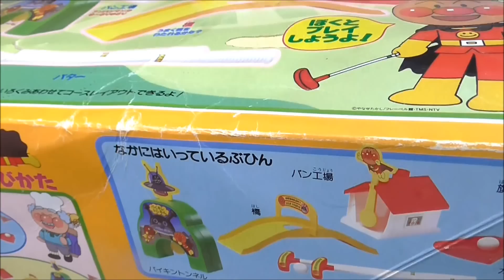anpanman golf アンパンマン おもちゃ ゴルフコース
It's a anpanman toy's clip "playing golf"dayo.
アンパンマンのおもちゃ"ゴルフ コース"だよ。